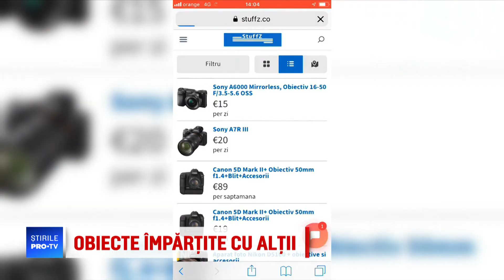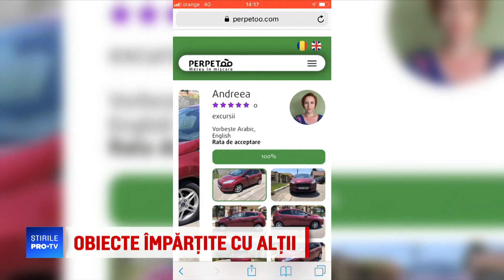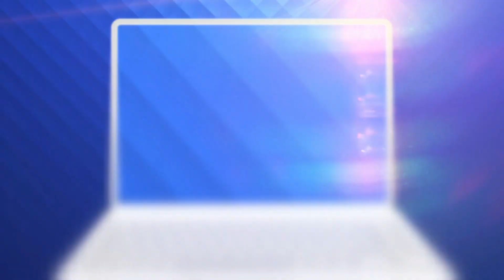Platforma care permite românilor să împartă lucrurile personale cu străinii, contra cost